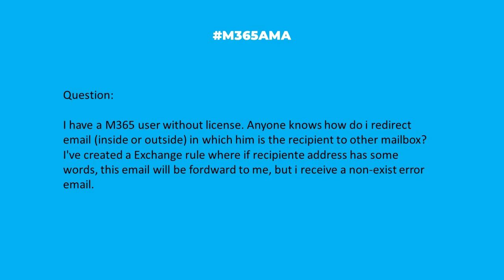M365AMA Is it possible to manage a M365 user mailbox without a license?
In this episode, the M365AMA panel discusses the following community question

“I have a M365 user without license. Anyone knows how do i redirect email (inside or outside) in which him is the recipient to other mailbox? I've created a Exchange rule where if recipiente address has some words, this email will be fordward to me, but i receive a non-exist error email."

Some relevant notes/links shared by the team:

-- Per the article "Configure email forwarding in Microsoft 365," it states "Email forwarding requires that the from account has a license. If you're setting up email forwarding because the user has left your organization, another option is to convert their mailbox to a shared mailbox. This way several people can access it."